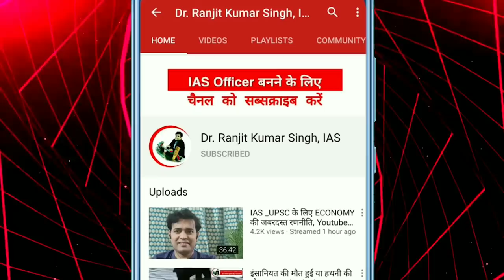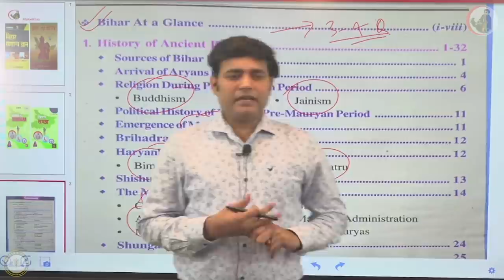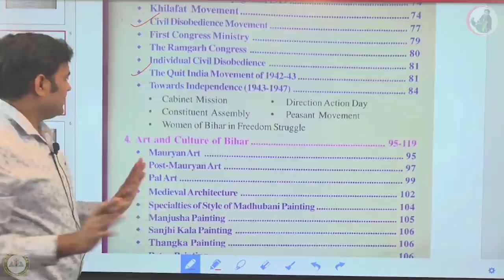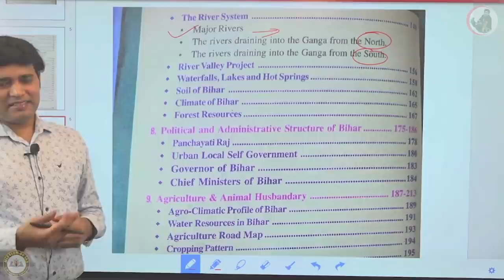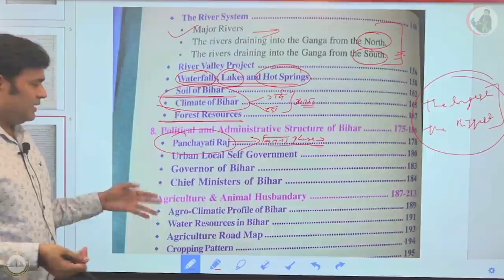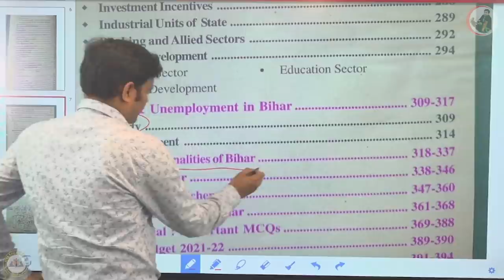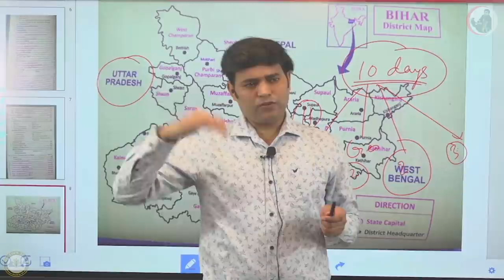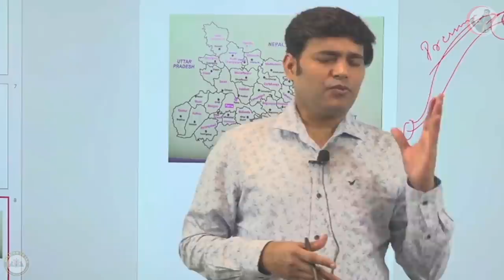67 BPSC PT समग्र बिहार से 35 प्रश्न 15 चैप्टर से | Bihar Special For BPSC | Ranjit Kumar Singh, IAS